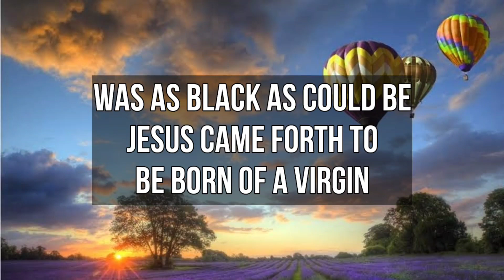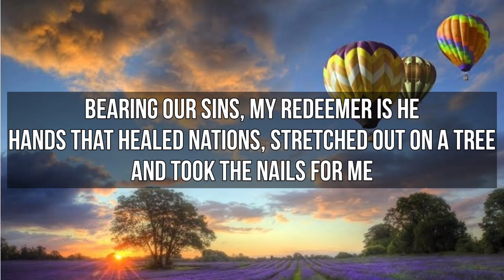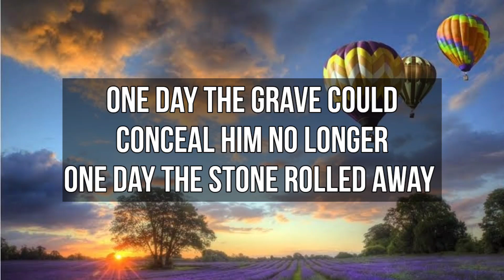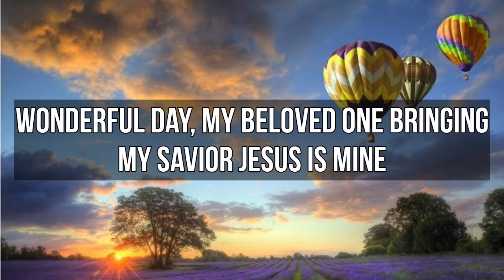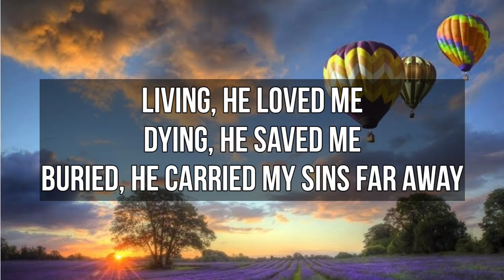Casting Crowns - Glorious Day (Lyrics)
(Lyrics)

One day when Heaven was filled with His praises
One day when sin was as black as could be
Jesus came forth to be born of a virgin
Dwelt among men, my example is He
Word became flesh and the light shined among us
His glory revealed
Living, He loved me
Dying, He saved me
Buried, He carried my sins far away
Rising, He justified freely forever
One day He's coming
Oh glorious day, oh glorious day
One day they led Him up Calvary's mountain
One day they nailed Him to die on a tree
Suffering anguish, despised and rejected
Bearing our sins, my Redeemer is He
Hands that healed nations, stretched out on a tree
And took the nails for me
One day the grave could conceal Him no longer
One day the stone rolled away from the door
Then He arose, over death He had conquered
Now is ascended, my Lord evermore
Death could not hold Him, the grave could not keep Him
From rising again
One day the trumpet will sound for His coming
One day the skies with His glories will shine
Wonderful day, my Beloved One bringing
My Savior Jesus is mine
Glorious day
Oh glorious day

📖 Memory Verse Of The Day 📖

Esther 1:4

When he shewed the riches of his glorious kingdom and the honour of his excellent majesty many days, even an hundred and fourscore days.

Pls

And You Can Always Change Your Mind